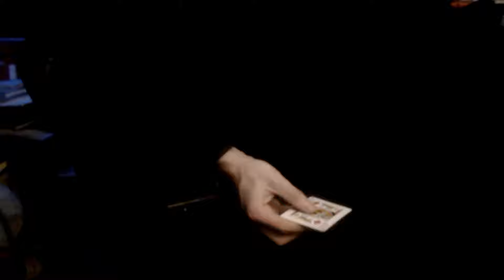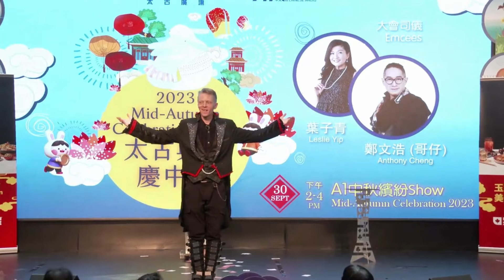2024 stage and close up magic montage - The Magic of Ryan Brown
The Magic of Ryan Brown Magic montage 2024